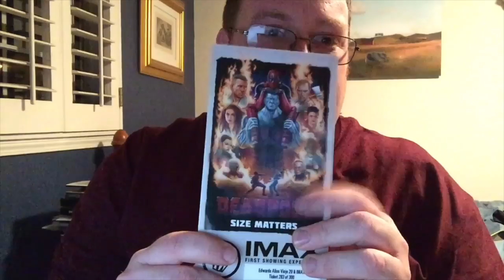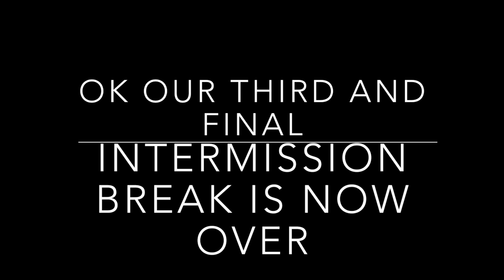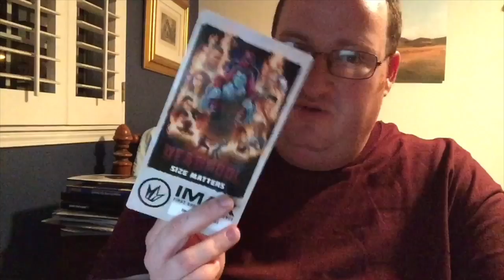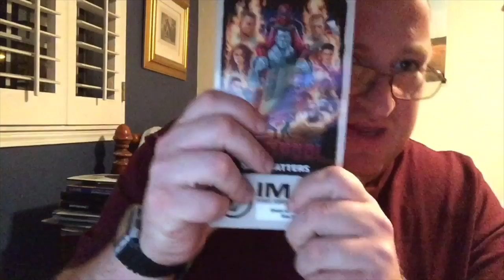My Two cent regarding 4 stories this week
For this my two cent I take a look at 4 story that pop up this week plus my thoughts on the DeadPool movie I saw

Part 3 - Fire Emblem Fate will be getting the Skinship (aka petting) mode for the U.S. version after all (sort of)

Part 4 - Twitter Trust and Safety Council - AlphaOmegaSin take (or should I say rant) about this , Twitter Trust and Safety Council homepage , MundaneMatt take on this